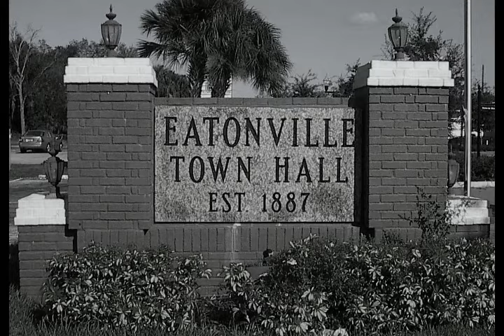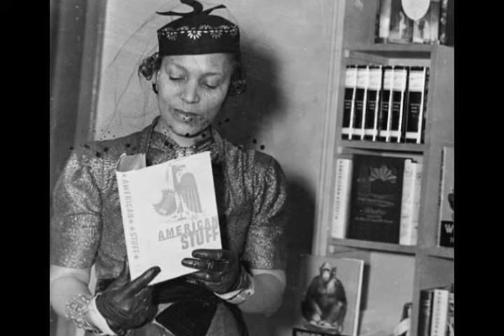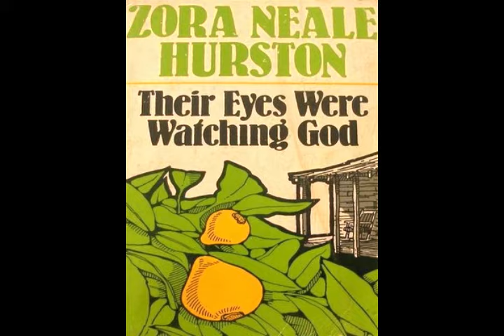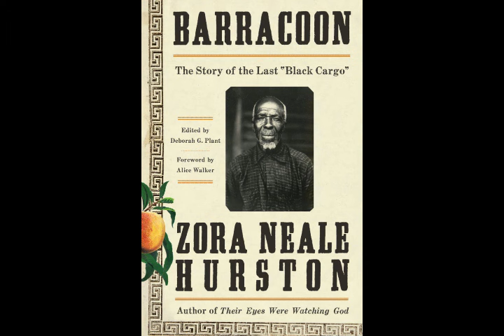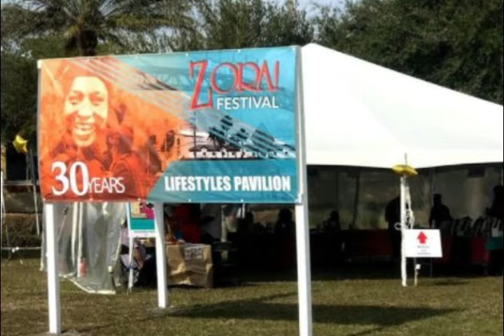Zora Neale Hurston | Queen of the Harlem Renaissance (Biography)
Zora Neale Hurston - January 7, 1891 - January 28, 1960
Novelist, folklorist, anthropologist

Narrator: Sherri Lillian

Resources:

CORRECTION: Cudjoe lewis, one of the last slave ship survivors to the US was born in Benin not Nigeria.

Books:
Wrapped in Rainbows: The Life of Zora Neale Hurston' by  Valerie Boyd